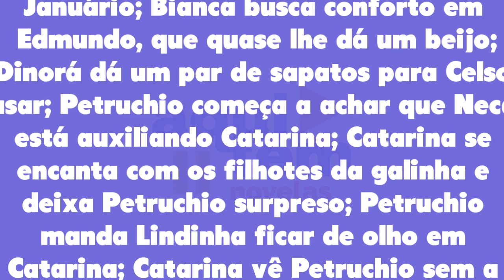O Cravo e a Rosa 15/02/22 - Capítulo 52 terça-feira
Assistir o que vai acontecer em O Cravo e a Rosa de terça-feira 15 de fevereiro de 2022